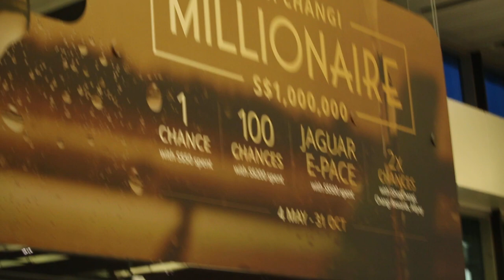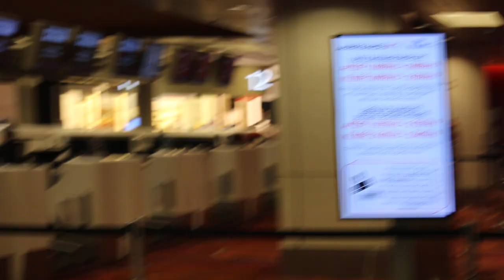May 1, 2018. Changi Airport, Terminal 1, Singapore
May 1, 2018  7pm. Changi Airport is not as crowded as before. There are 4 Terminals in Singapore Changi Airport now.